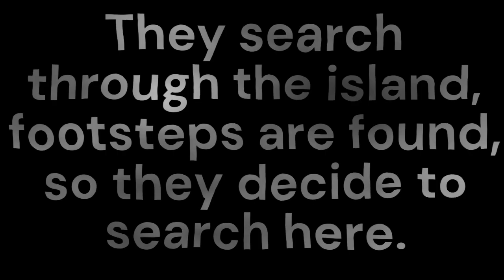Newbery The Voyages of Doctor Dolittle by Hugh Lofting (an adaptation)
A retelling of The Voyages of Doctor Dolittle by Hugh Lofting created in ClipChamp